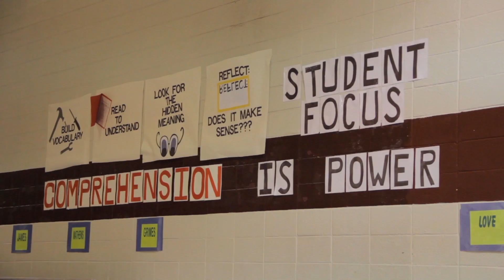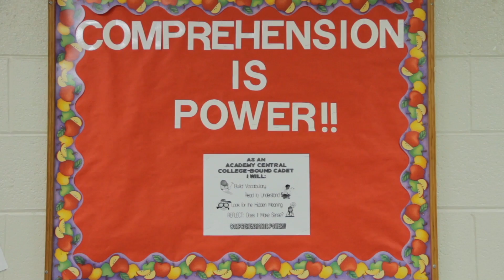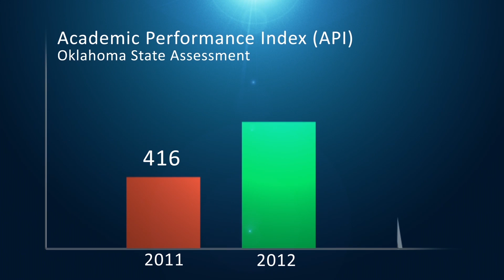Tulsa's Best Kept Secret